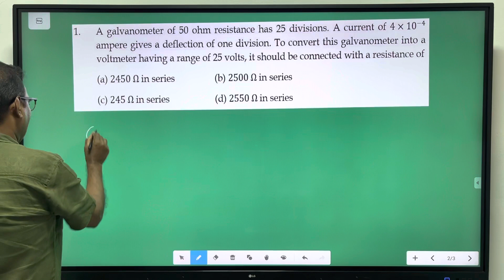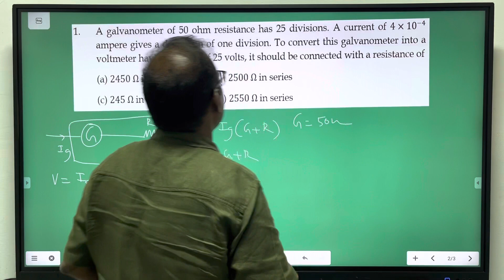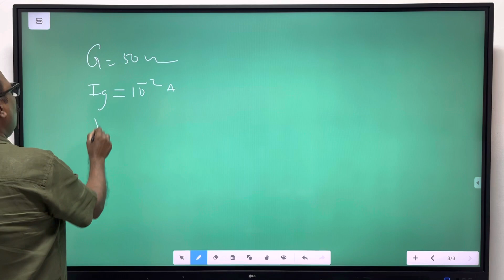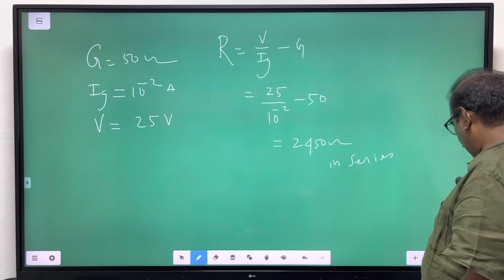100 problems in 100 hours | Problem 1 | Galvanometer to Voltmeter | NEET22